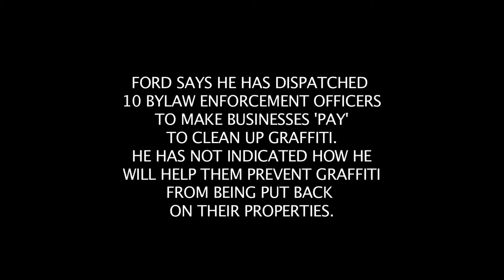War on graffiti: Who should pay for the cost of graffiti clean-up?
Hear from a property owner, graffiti clean-up vendor, cop & a graffiti artist. What is the longterm solution? Mayor Ford has dispatched 10 bylaw enforcement officers to force businesses to clean-up the graffiti on their properties.  This can cost $500 - $5,000 each time.  The bylaw "makes a victim of a victim," says Constable Scott Mills.  The mayor says this will get rid of graffiti.  The graffiti experts say it will just go back-up.